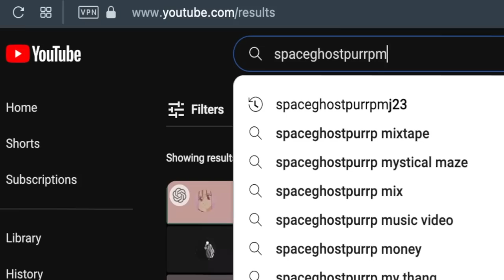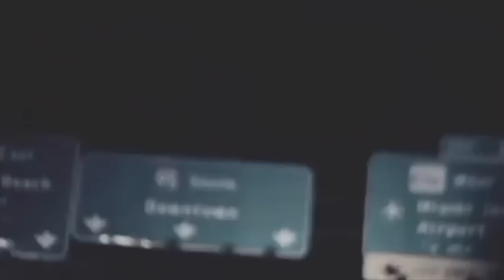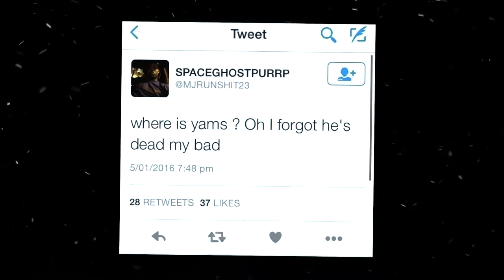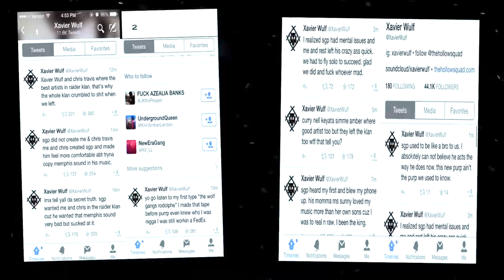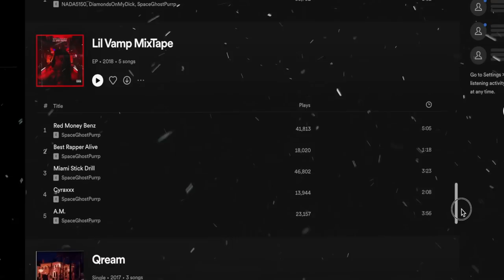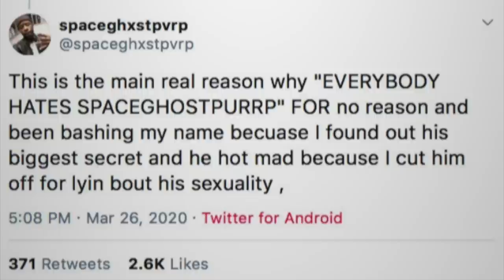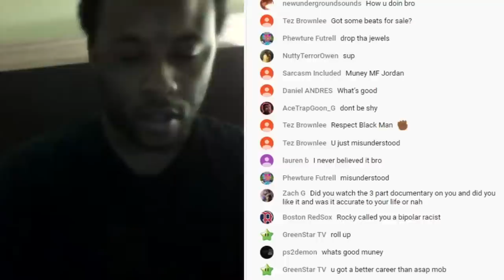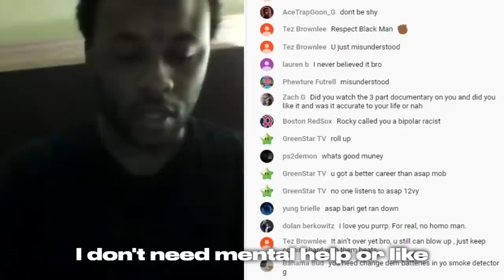How Spaceghostpurrp Ruined His Own Career: A$AP Mob to Exiled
The rise and fall of Spaceghostpurrp, exploring the highs and lows of his career and examining the factors that led to his ultimate demise; starting with the early days of the Raider Klan and Black Money Boys, his overall influence in the music landscape, his tumultuous relationship with the A$AP Mob, and lastly, his many attempts at reclaiming his once profound name in the underground.  Bountiful potential that ultimately crumbled due to his very own pride getting in the way...